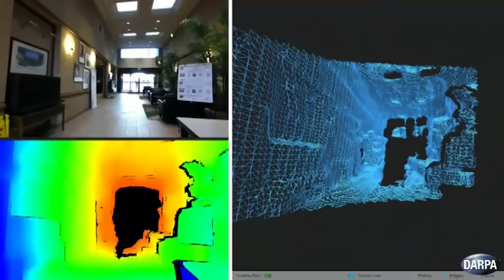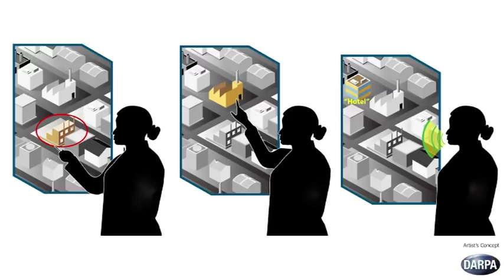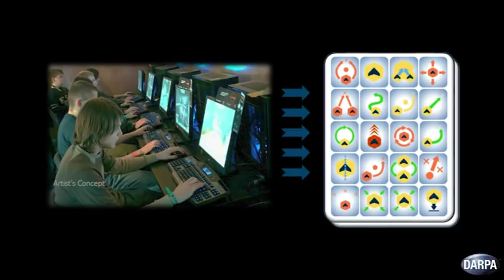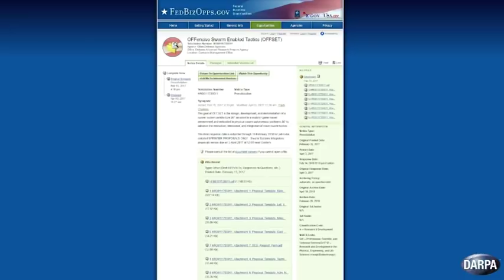DARPA Swarm Offset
DARPA calls for proposals to study tools to enable soldiers to operate and control swarms of up to 250 collaborating bots.

for the full story.

Such swarms will be able to support soldiers fighting in an urban area, providing critical situational awareness, understanding, and decision making.